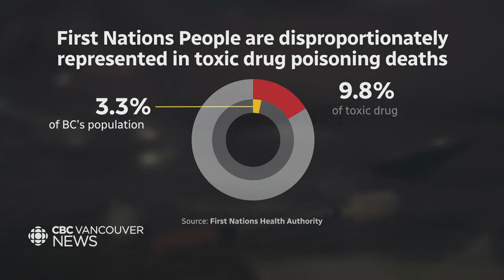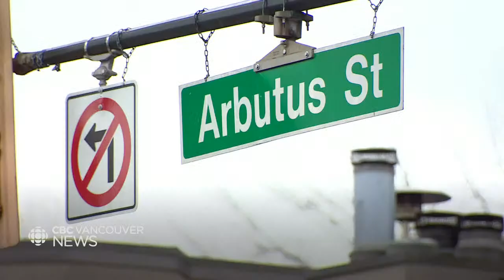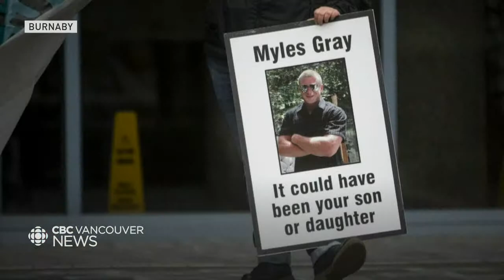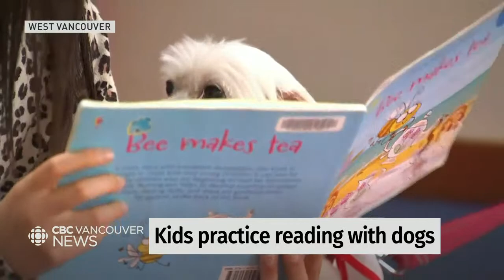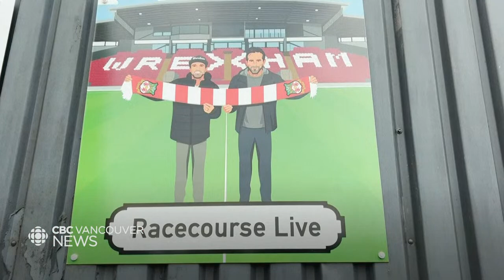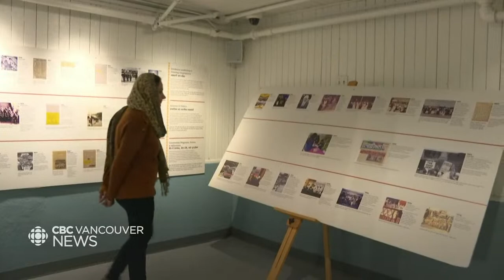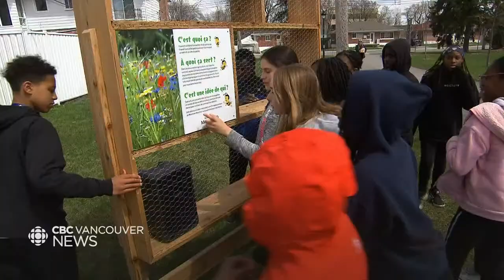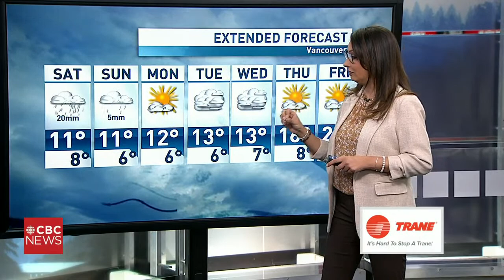WATCH LIVE: CBC Vancouver News at 11. April 21 - Multiple arrests after Port Moody kidnapping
Watch CBC Vancouver News with host Dan Burritt for the latest on the most important news stories happening across B.C. He's joined by Kuljeet Kaila, bringing you the most up-to-date weather forecasts.
We air at 11:29 PM tonight.